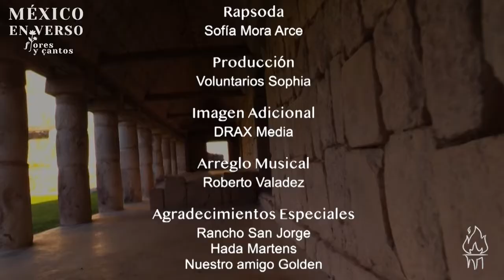Poema: "Los adioses" de Rosario Castellanos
México en verso: Flores y cantos es un proyecto de voluntariado cultural, en el que las y los voluntarios de Sophia han seleccionado diferentes poemas escritos por escritores mexicanos para enaltecer la cultura mexicana y promoverla.
Te invitamos a ver cada día un video nuevo

Rapsoda: Sofia Mora Arce
Producido por: Voluntarios Sophia

Si te gusta el poema aquí tienes el texto:

"Los adioses" de Rosario Castellanos

Quisimos aprender la despedida
y rompimos la alianza
que juntaba al amigo con la amiga.
Y alzamos la distancia
entre las amistades divididas.

Para aprender a irnos, caminamos.
Fuimos dejando atrás las colinas, los valles,
los verdeantes prados.
miramos su hermosura
pero no nos quedamos.